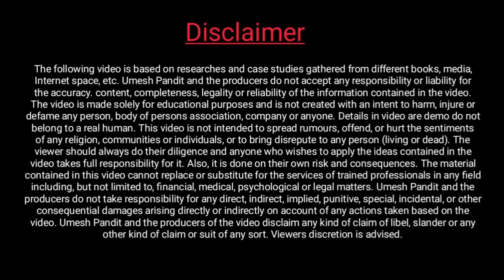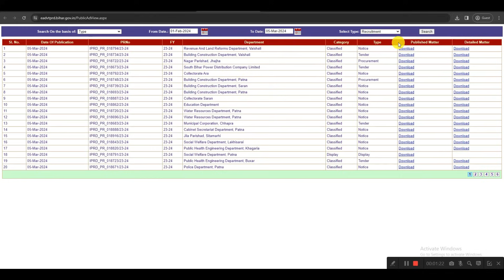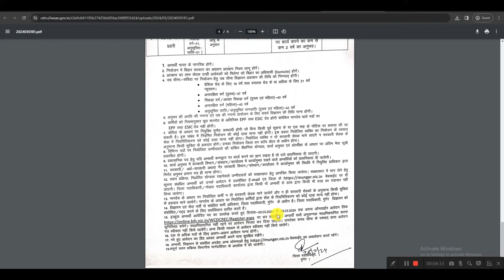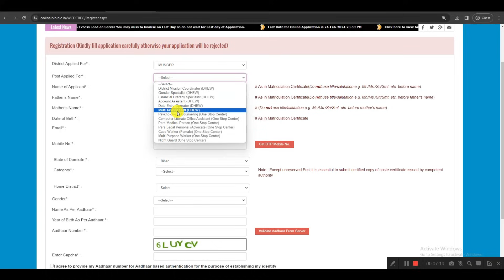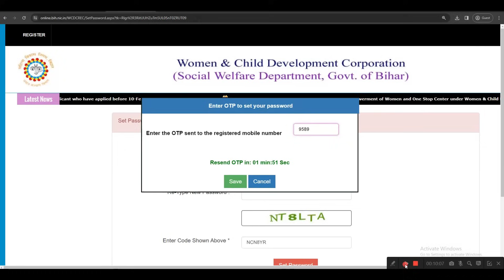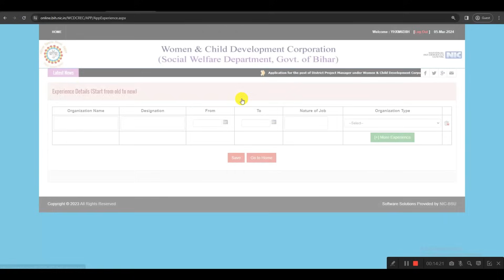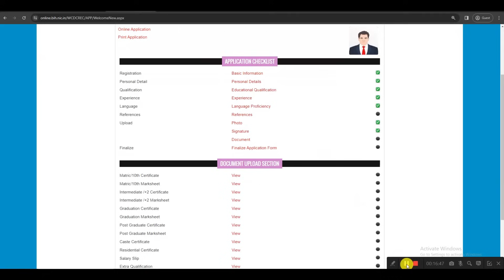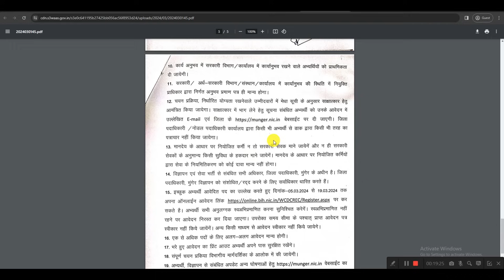Bihar Social Welfare Bharti Online Form 2024 Kaise Bhare | सभी जिलों में भर्ती शुरू ऐसे करें ऑनलाइन